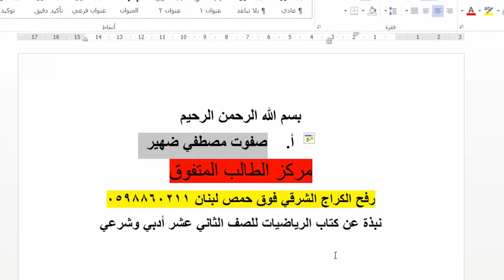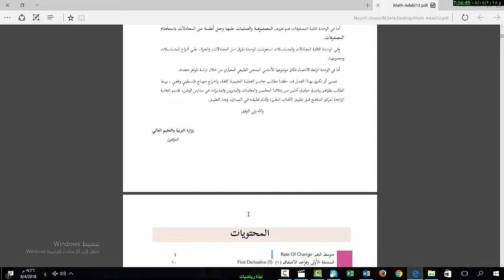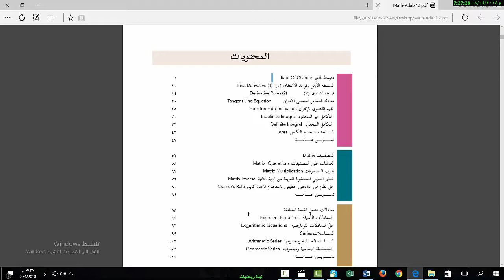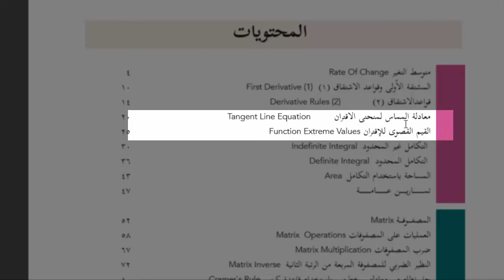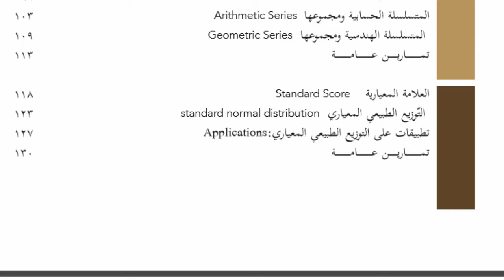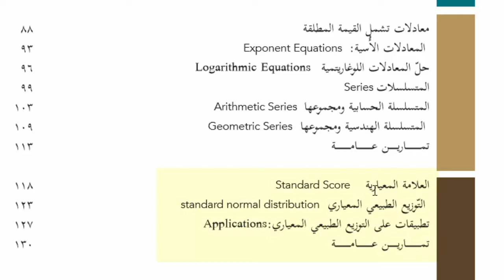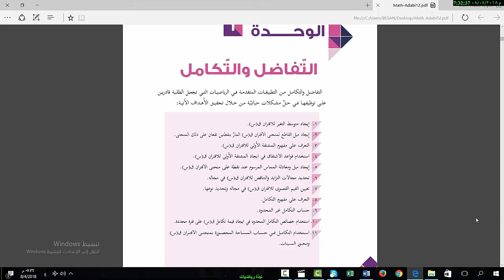رياضيات توجيهي أدبي وشرعي 2018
يصف محتويات كتاب توجيهي (الثاني ثانوي أدبي وشرعي ) والوحدات التي ستدرس فيه يرجي نشر الفيديو والاشتراك في القناة